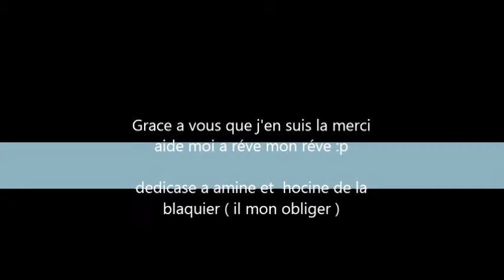stamine & hamza- les jours de la semains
4 video  fait tournez au max
merci d'avance